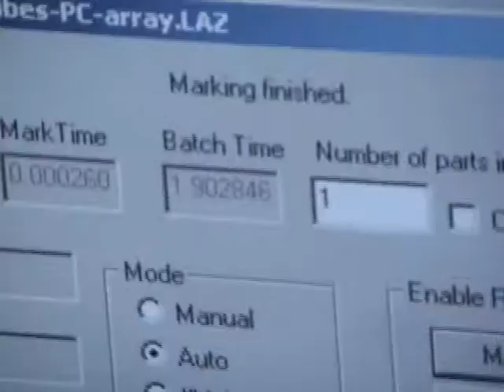Glass Laser Marking for the Medical Industry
Using a laser to mark on a glass test tube for the Medic Industry